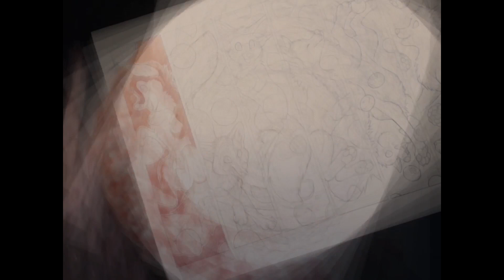Furry Speed Draw Sketch Painting - Fox of a Different Flavor - Kacey Miyagami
Title of Artwork : Fox of a Different Flavor
Character :
Media Used : Pencil on Bristol
Time Taken : 22 hours 28 minutes
Condensed Time : 55 minutes
Date Completed : 14 June 2016

About This Piece:
A Furry original of original fox characters to various fruits.
It uses pencil, ink, & Golden Fluid Acrylics on  white bristol paper.

About The Artist:
Kacey Miyagami is a traditional media artist who has been working internationally as an illustrator in the furry genre who also enjoys creating landscape paintings in oil media. She holds a Bachelor of Fine Arts, or B.F.A., from the University of Southern California, with a minor in traditional animation. She was heavily influenced through her career by many of the great western animation studios, such as Pixar and Disney, as well as many legendary anime studios and series, such as Studio Ghibli animation, Gainax, and Sailor Moon.
She attends numerous conventions in the United States and occasionally in Germany. At these conventions, she takes on-
the-spot sketch and illustration commissions from fans, and has run some How-to panels on various aspects of her process.
Her preferred media is Golden Fluid Acrylic paints and oil paint.